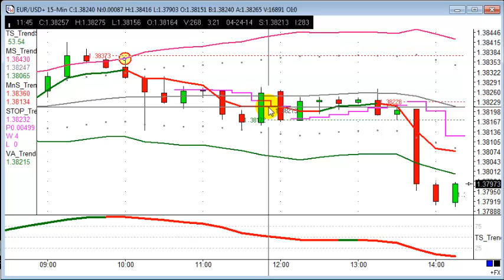Trade of the day - EUR/USD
Sign up to a Free Trading Webinar!!